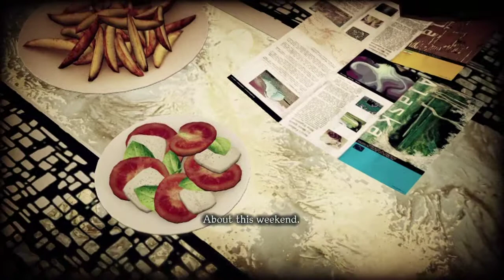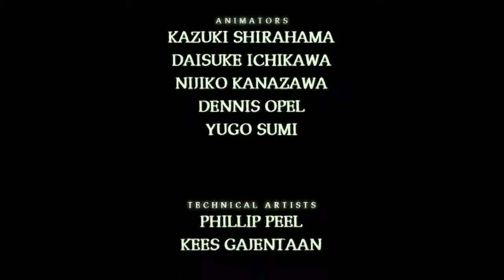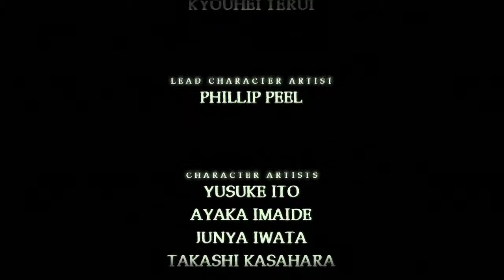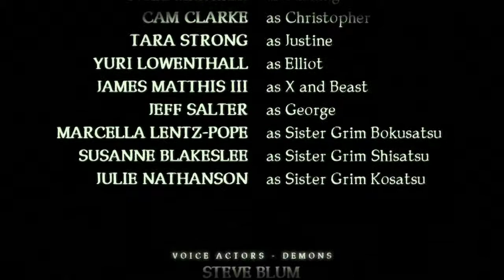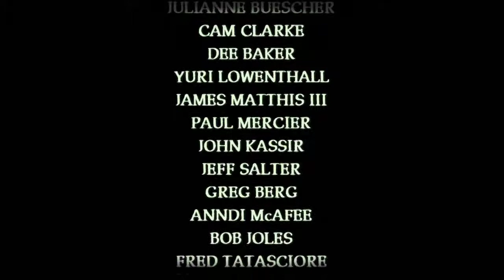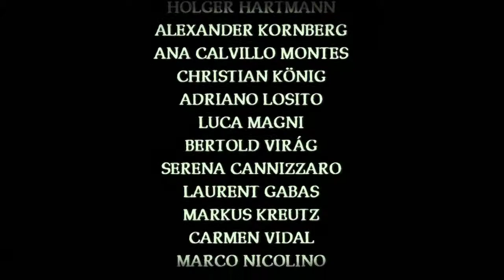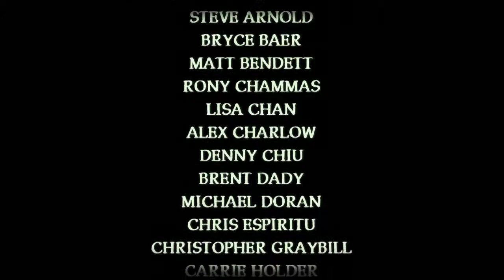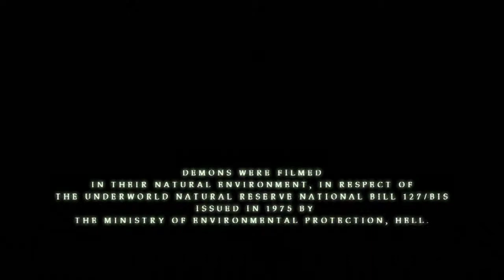[PS3] Ending - Shadows of the Damned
Final boss, ending and credits for "Shadows of the Damned" on PlayStation 3.
June 21 2011, Grasshopper Manufacture / Electronic Arts